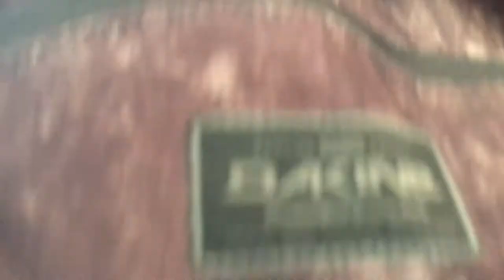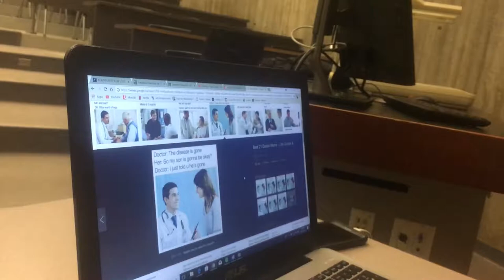Vlog 86 - Laugh until we Cry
Jake and I laugh until we cry at funny memes on the internet. That's the highlight of the day
April 2018